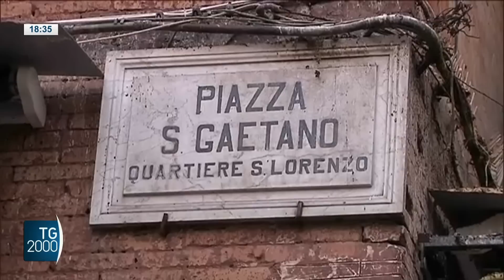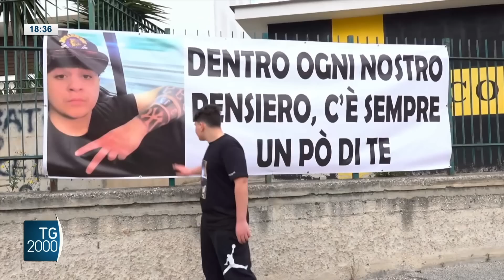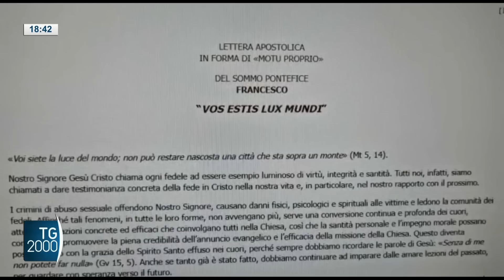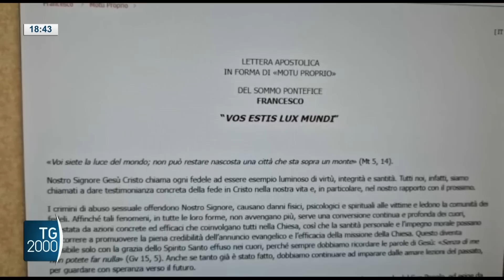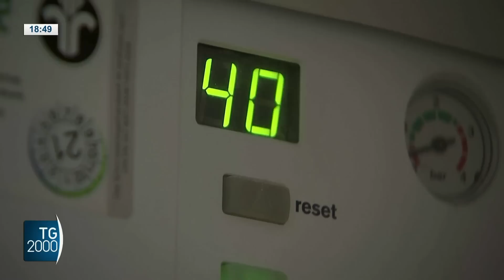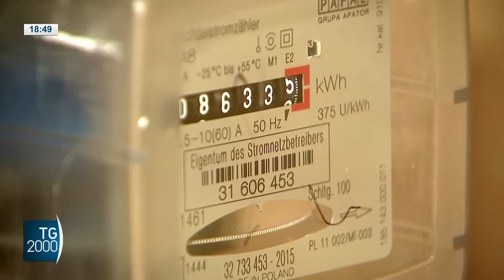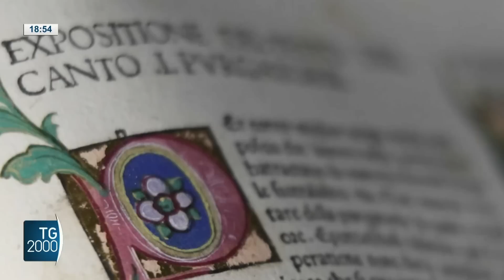TG2000, 25 marzo 2023 - Ore 18.30